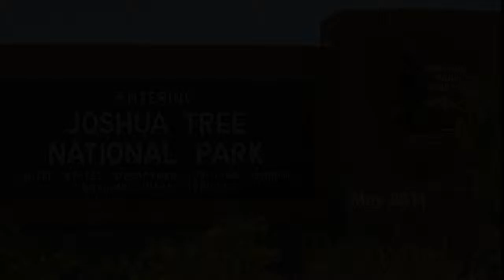Joshua Tree National Park, May 2011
Photos that I took at Joshua Tree National Park, set to 3 1/2 minutes of music called, Butterfly Waltz (Piano and Violin), from BrianCrain.com Records